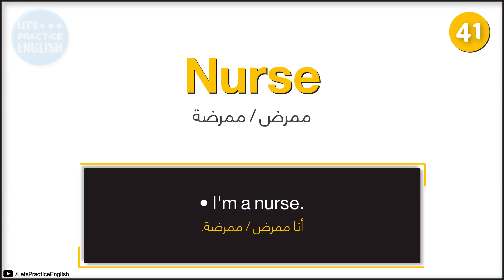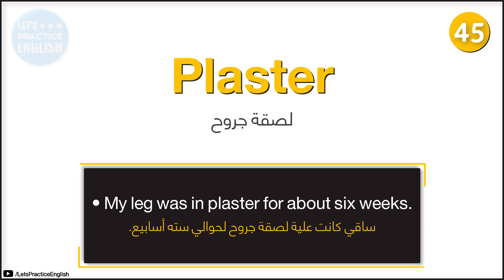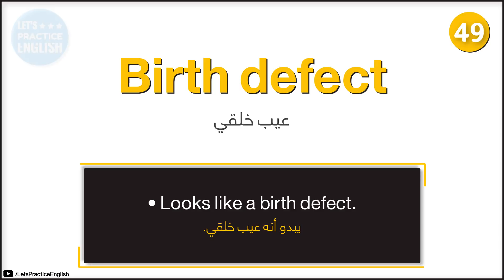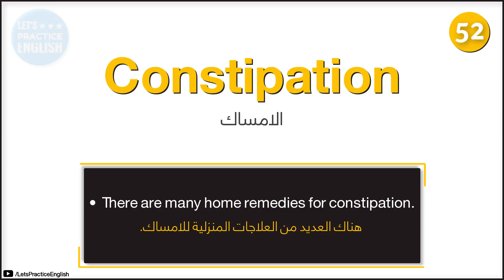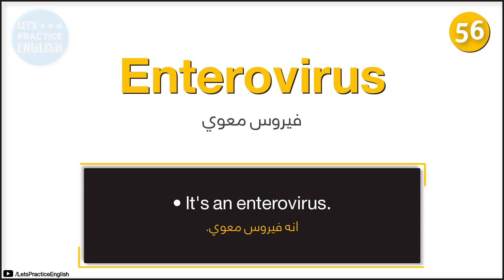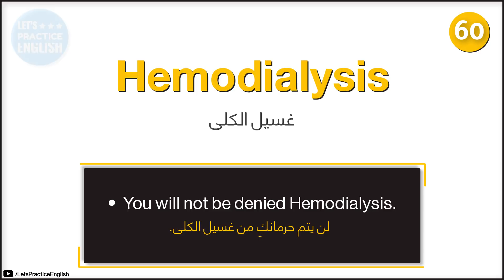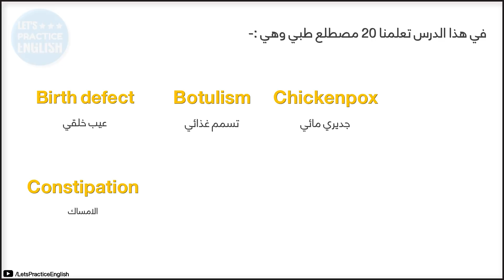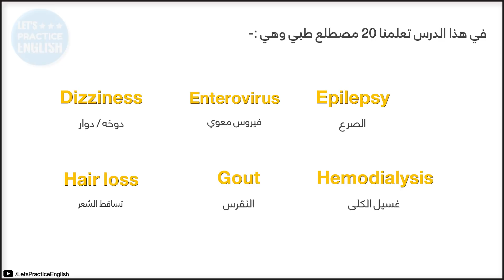100 مصطلح طبي شائع في حياتنا اليومية #3 - الانجليزية مع ساره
100 مصطلح طبي شائع في حياتنا اليومية #3

في هذا الفيديو سنتعلم 20 مصطلح شائع في مجال الطبي ( الصحة ) مع جملة او مثال لكل مصطلح لتوضيح معنى المصطلح

يلااا نبدأ :)

41-ممرضة nurse
I'm a nurse
انا ممرضه

42-تضميد dressing
get me a sterile dressing
 أحضـري لـي ضمـادة معقّمة
43-جرعة دواء dose
I missed my last dose
انا أضعت جرعه دوائي الماضيه

44- ‏arthritis التهاب مفاصل
You don't have arthritis
انت لست مصاب بالتهاب المفاصل

45-لزقة جروح plaster
My leg was in plaster for about six weeks.
ساقي كانت في الجص لحوالي سته أسابيع

 46- Alzheimer الزهايمر مرض النسيان
 ‏ ‏Alzheimer's or something
 ‏هل تعاني من الزهايمر او شيئ ما ؟
47- ‏anemia فقر دم
She suffers from anemia
هي تعاني من فقر الدم

48_ ‏benign tumor ورم حميد
A benign tumor near his lungs
ورم حميد قرب رئتيه

49_ ‏birth defect عيب خلقي
LOOKS LIKE A BIRTH DEFECT.
يبدو أنه عيب خلقي

50_ ‏botulism تسمم غذائي
 you always have botulism, right?
 ‏أنـتَ دومـًا لديـك حـالات تسمـم، أليـس كـذلك ؟
 ‏51- ‏chickenpox جديري مائي
I've got the chickenpox.
 لقد اصبت  بجدري الماء.
52- ‏constipation الامساك
There are many home remedies for constipation.
 هناك العديد من العلاجات المنزلية للامساك

53- ‏contraception منع حمل
She asked about access to contraception
وسألت عن إمكانية الحصول على موانع الحمل

54- ‏ danderuff قشره الرأس
 you have a dandruff problem.
 لديك مشكلة قشرة الرأس
 ‏55- Dizziness دوخه
If you feel any dizziness , call me.
إذا شعرت بأية دوخة ، إتصلي بي

56- Enterovirus فيروس معوي
It's an enterovirus.
انه فيروس معوي

57- Epilepsy الصرع
He's suffering from epilepsy.
هو يعاني من الصرع

58-Hair loss تساقط الشعر
I have a history of hair loss in my family.
عندي تأريخ فقدان الشعر في عائلتي. يعني تساقط الشعر وراثي في العائله
59- Gout النقرس
I think she had gout.
اعتقد ان اصيبت بالنقرس

60- Hemodialysis غسيل الكلى
 you will not be denied Hemodialysis
 ‏ لن يتم حرمانكِ من غسيل الكلى